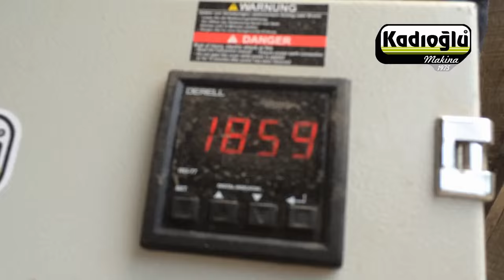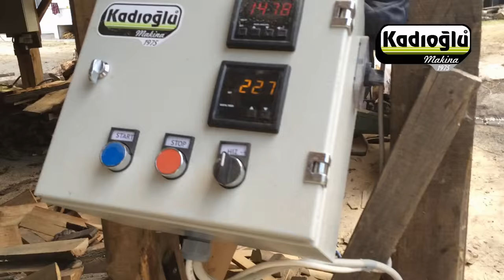WALNUT PEELING MACHINE 👍 KADIOGLU WALNUT HULLER - CKS90D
Completely made in Turkey

At the beginning of the harvest season, fresh walnuts are harvested with green shells.

Kadıoğlu Walnut Huller peels nut shells very clean whether nut shells are cracked or not. Increases productivity by peeling 400-500 kg nut shells in just 1 hour

With this machine, the green shells can be easily removed without damaging the walnuts.

The surface of the barrel and the floor are rough.

The bottom spins in circles and walnut green shells are removed and rinsed with water.

Control Panel
Performance: 400-500 kg per hour
Tank dept: 60 cm
Tank height: 60 cm
Water consumption: 4 m3 per hour
Weight: 107 kg
Volume: 170 Litres

-Remote controller is independent from panel. This is provides comfort.
-There are different models for the peeler work with home electricity and industrial electricity.